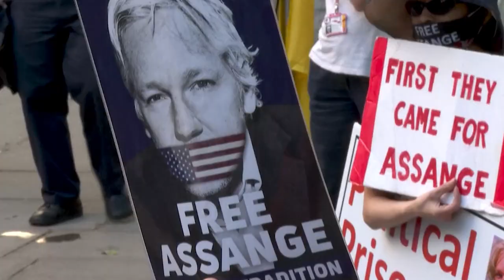Opservatorij: Novinari - (geo)političke mete - Petak 21:30